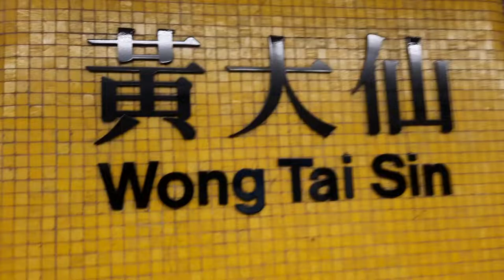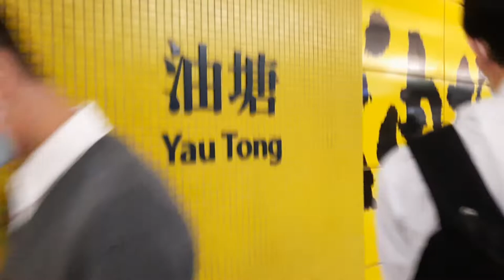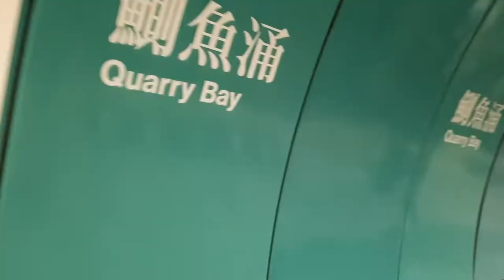[Another Yellow Trip] Vlog: Wong Tai Sin to Sai Wan Ho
A vlog starting from a Yellow station to another Yellow station

Train Car/Set: Metro-Cammell EMU(DC)[D730]/(A165/A172)
Line: Kwun Tong Line
Section: Wong Tai Sin to Yau Tong
Terminus for Train: Tiu Keng Leng

Train Car/Set: Metro-Cammell EMU(DC)[D756]/(A163/A174)
Line: Tseung Kwan O Line
Section: Yau Tong to Quarry Bay
Terminus for Train: North Point

Train Car/Set: Metro-Cammell EMU(DC)[D709]/(A111/A156)
Line: Island Line
Section: Quarry Bay to Sai Wan Ho
Terminus for Train: Chai Wan

Sections:
Intro: (0:00)
KTL: (1:43)
TKL: (15:38)
TKL-ISL Walk: (20:41)
ISL: (24:15)
Outro: (28:04)

[Filmed on 2nd March, 2021]